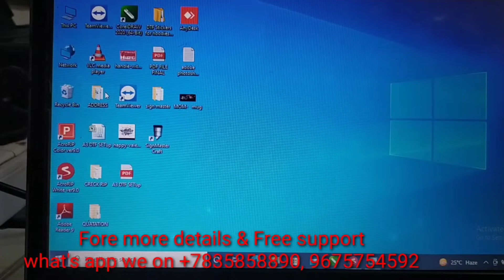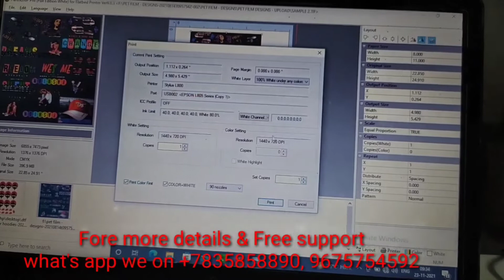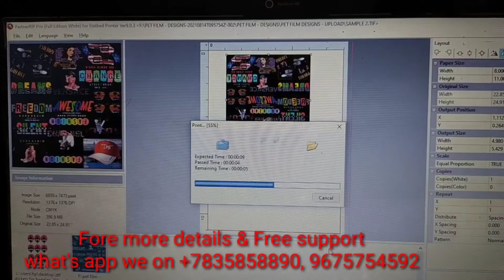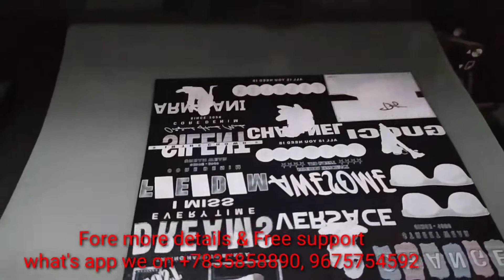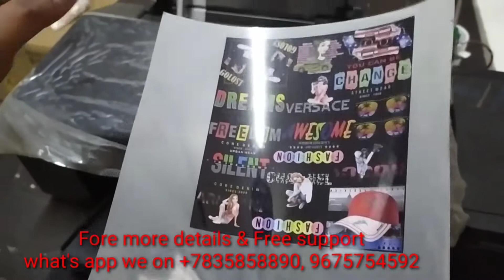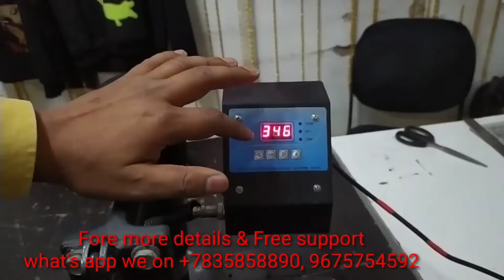A4 DTF Printer Epson L805 by Super Gift Sublimation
For More inquiry & Support
Mr. Chandrapal KumarMob. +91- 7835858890, 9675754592, 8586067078,

Super Gift Sublimation company provide you DTF Printing A4 SIZE  process  in bottom Price.

Heat Transfer Warehouse offers a wide range of printable dye sublimation materials. From Flock and Glitter to Super gift sublimation which is a till material, we have you ...
Like heat transfer paper, the process involves printing a design onto a sheet of specialty paper—sublimation fabric vinyl in this case—and pressing it to a garment with a heat press. ... Sublimation ink, when heated, turns from a solid to a gas that embeds itself into the polyester fabric.

Products We Deal In:
Lanyard Heat Press Machine 25*100cm, 5 in 1 Heat Press Machine, 6 in 1 Heat Press Machine, 8 in 1 Heat Press Machine, 10 in 1 Heat Press Machine, ST3042 3D Sublimation Vacuum Machine, ST420 Sublimation machine, ST210 Dual Mug Heat Press Machine, Single Mug Printing Machine, Epson L130 Sublimation Printer, Epson L805 Sublimation Printer, Epson L1800 Sublimation Inkjet Printer, Cotton Heat Transfer Paper, Dark T Shirt Transfer Paper, A4 Sublimation Paper, A3 Sublimation Paper, Sublimation Ink, T Shirt Heat Transfer Vinyl, T Shirt Heat Transfer Flock, Sublimation Tape (Heat Tape), Button Badge Machine, Blank Badge Row Material, Sublimation Blank Plain White Mugs, 2 Tone (inner Color) Mug, 3 Tone (Inner and Handle Color Mug), Couple (Lovers) Mug, Metallic Golden and Silver Mugs, Hear Shape and Heart Handle Mugs, Black, Red and Blue Patch Mugs, Animal Handle (Kids) Mugs, Ceramic Money Bank, Sublimation Beer Mugs, Sublimation Ceramic Plates, Sublimation Aluminum Sipper Bottles, Thermocol Box for Mug Packing, Sublimation Ceramic Tiles, Sublimation Table Clocks, Wall Clocks, MDF Coasters, Acrylic Coasters, P.6M, 1.8M, 2.5M, 3.2M are high-precision Eco-solvent printers or Roll to Roll UV Printer with a width of 1.6m, 1.8m, 2.5m, 3.2 meters , The print heads are using dual Epson DX5, DX7, XP600 or TX800 5113, Heads with 6 colors C, M, Y, M ; C, M, Y, K, LC, LM, and can install Epson DX5 DX7 print heads for option, It can be used for indoor and outdoor advertising signs printing business, print on mate and glossy vinyl sitcker, frontlit flex banner, backlit banner, canvas, foil film, soft film etc. It is a high resolution printing machine up to 2880 dpi.

Specifications:
Model 1.8M/ 3.2M Large format Digital Eco Solvent Printer
Machine Width 1.6M, 1.8M, 2.5M, 3.2m
Printheads
cklit, window film etc
Data Interface USB2.0 High Speed Interface Transfer System
Working Environment Temperature 15ºC-30ºC
Humidity 40%-60%
Power 50-60HZ 400W-1600W
AC220V±10% / AC110V±10%
Operating System Windows XP,  Windows 7, Windows 8
Packing Dimension/ GW L5000 X W 900 X 720mm / 380KG
Printer Dimension / NW L3780 X W 900 X 1600mm / 340KG
Added Value    2 Liters Big Capacity CISS system
Auto Feeding & Take-up Media System
Infrared Heating system & Front Dry Fans
LED Strip light for Carriage Position
also we are deal in
sublimation fabric vinyl
3D sublimation vinyl

Please send WhatsApp Message: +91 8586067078 ,  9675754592